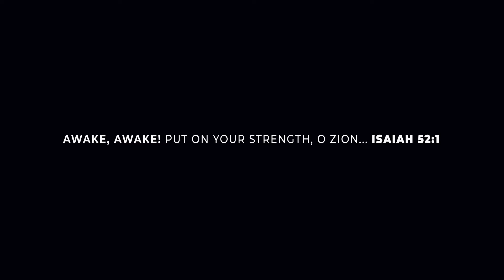East Coast Conference 2019 'AWAKE' (Official Promo)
East Coast Conference 2019 ‘AWAKE’
July 10 - 13, Cranford, NJ

Featuring: Robert Stearns, Julie Meyer, Jamie and Jonathan Fitt, Micah Wood, Ali Ferrell, Resting Place, and many more!